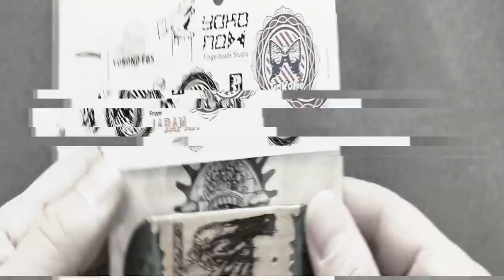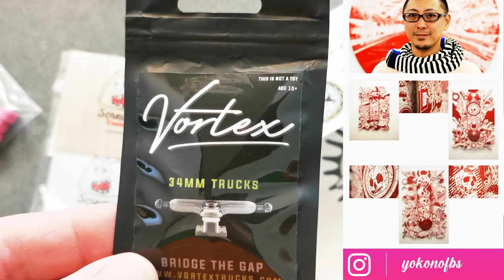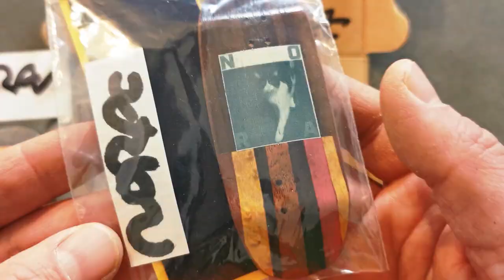Fingerboard japonais 🎵Prod.KaeOh🎵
Aujourd'hui l'équipe on va au Japon à la rencontre de deux artistes et board-makers ultra talentueux : @yokonofbs et @noraskateboards !
💣 SETUP FEAT @aiko.wheels + @bolt_it_fb + @vortextrucks 🖤

Today we go to Japan to meet two brilliant artists and board-makers : @yokonofbs et @noraskateboards !